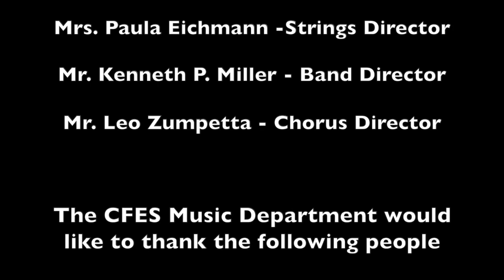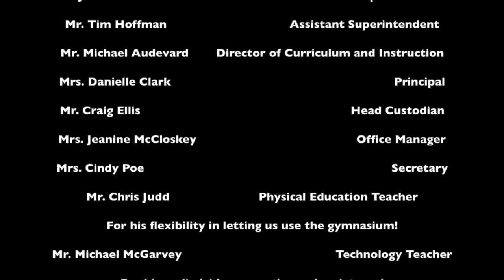Chadds Ford Elementary School 2021 Winter 4th and 5th grade Concert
Video Content
00:00 - Intro
01:17 - 5th Grade Strings
07:51 - 5th Grade Band
12:44 - 4/5 Chorus